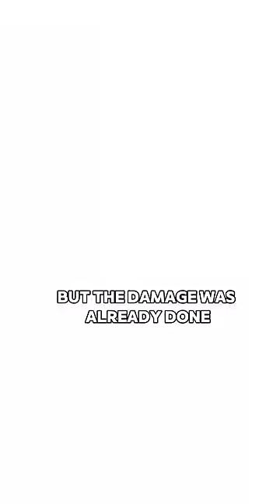Batman Murders Joker On Live Television